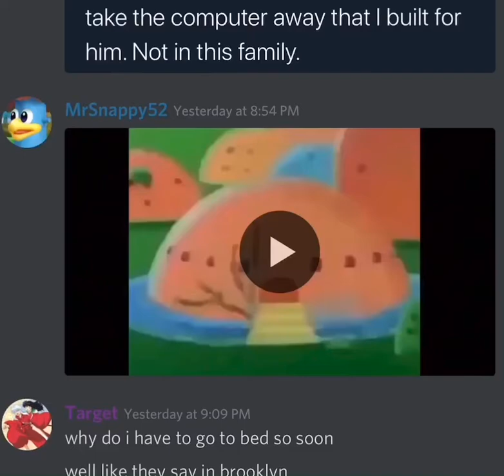why do i have to go to bed so soon?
why does yoshi have to go to bed so soon?